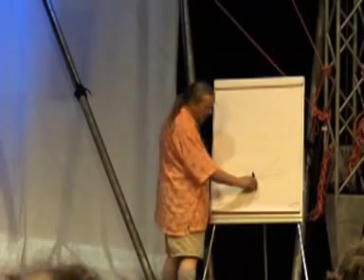Franck Lepage - Inculture 2 - Partie 15